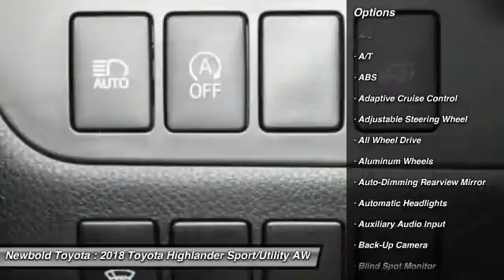2018 Toyota Highlander O'Fallon IL 18206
2018 Toyota Highlander XLE

Newbold Toyota
1282 Central Park Dr

You'll love this 2018 Toyota Highlander. This is a sport/utility you'll want to take home.